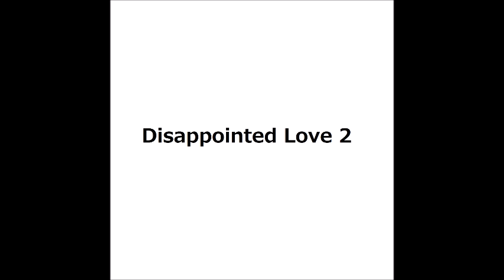Takamori Kubo 久保隆盛 - Disappointed Love 2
タイトルは「失恋」という意味です。インスツルメンタル、エレクトリック・ロックです。
Remixed version of "Disappointed Love". Instrumental electric rock.